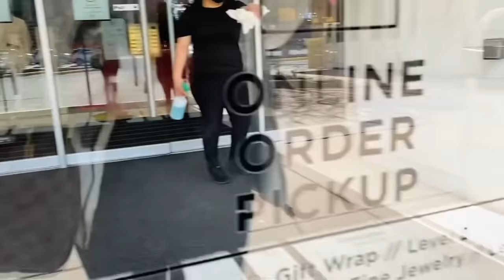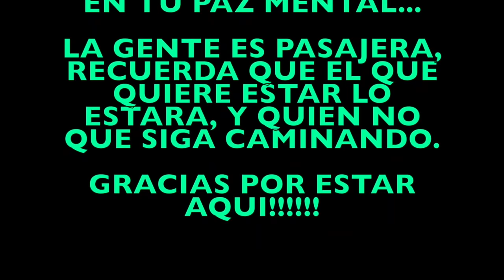VLOG #304 FUI DE MADRINA DE UNOS 15 AÑOS 🎁COMRANDO EL REGALO 🛍 DISFRUTANDO LA FIESTA💃🏻🕺🏻